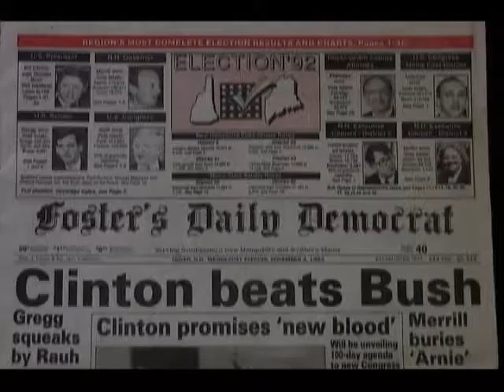show3part1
Join host Charlie Sherman for Politics In Progress which airs throughout New England every Sunday at 11am on WzMY-TV in Derry, NH. (Channel 18 on Comcast).
In a wrap-up of the previous week in politics, Charlie and his guests will review and analyze "Politics in Progress" at the national, regional and local level in this weekly television series. The show is videotaped Thursday's at 5pm at the Ashworth by the Sea Hotel in Hampton, NH, and open to a studio audience.
Guests this week are Rich Killion, Elevare Communications Burt Cohen, Former State Senator, and Scott Spradling  of The Spradling Group,and Former WMUR-TV Political Director
The show is produced by Action Multimedia Productions of Hampton, N.H. and can be reached through the website politicsinprogress.com, or at .